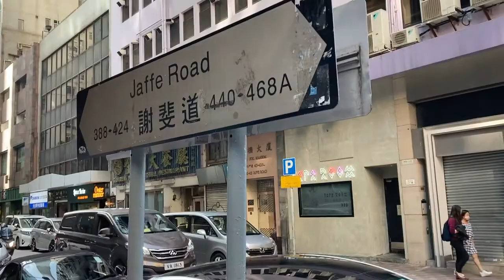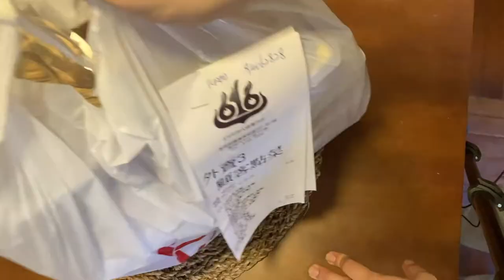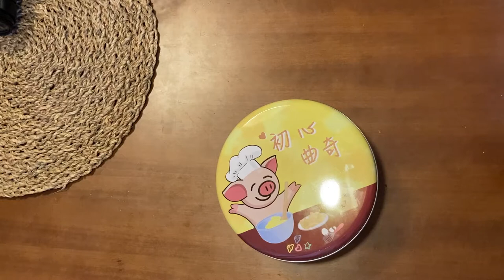12 Days of Christmas - Day 11 | Take out hot pot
Unboxing 616 take out hot pot 全牛火鍋盛宴外賣套餐